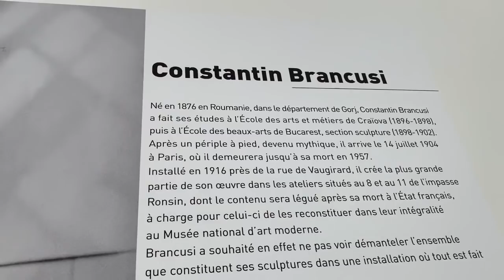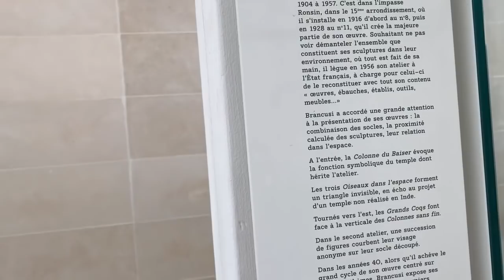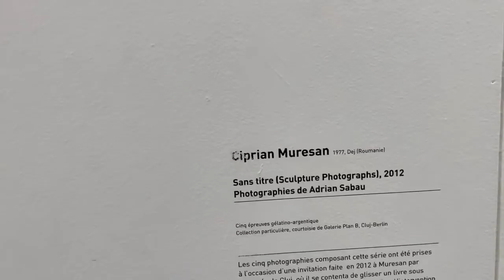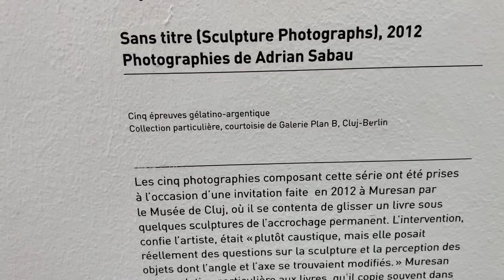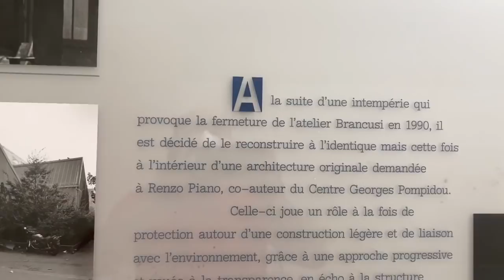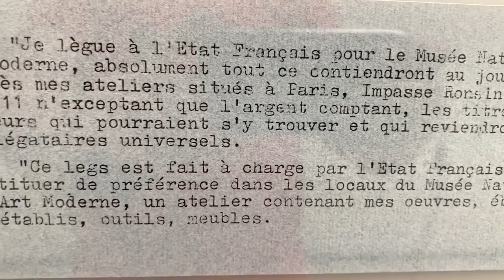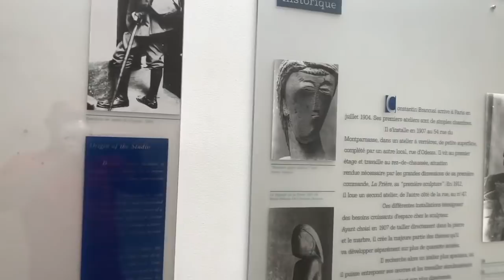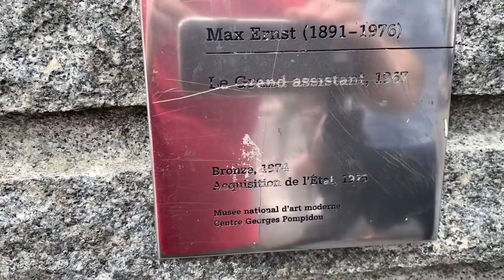BRÂNCUȘI. ȘI UN ATELIER PE CARE STATUL ROMÂN L-A REFUZAT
Îs numa’ patru cămăruțe. Păzite, ordonate, celebrate de statul francez, recunoscător unui nume pe care România l-a refuzat constant - și nu doar în ‘57, dar nici măcar acum, în relativa democrație.

Am zis că ar fi sănătos, mai ales în pandemia asta, să vedeți locul unde Brâncuși a creat - și zic nu doar pentru impresie turistică/artistică (sic!& etc.), dar și pentru că, atunci când ne-am hotărât să donăm pentru Cumințenia Pământului, fiu-meu a zis că musai suma să fie egală cu salariul unui profesor; și așa am făcut.

Privește, gândește și la fel de musai
dă mai departe